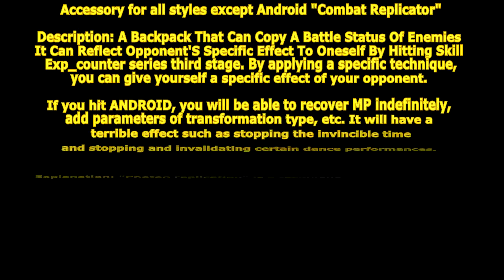[ GetampedX ] Acc Review - Combat Replicator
Accessory for all styles except Android「Combat replicator」exp_rep

Description:
A backpack that can copy a battle status of enemies.
It can reflect opponent's specific effect to oneself by hitting skill.

概要：
exp_counterシリーズ第三段。
特定の技を当てることで相手の特定の効果を自身にも付与することができます。

ANDROIDに当てると無限にMPを回復できたり、
変身系のパラメータが加算されるなど、
無敵時間をある乱舞技の止め無効化するなど凶悪な効果を発揮します。

解説：
「フォトンレプリケーション」は対象をスキャンする技だ！
対象がパラメータアップや無敵時間が発生した時自身にも反映するぞ！
「フォトンフュージョン」はスキャンした相手の分身を取り込む技だ！
一定時間自分のパラメータに相手のパラメータ全てを加算した値になるぞ！

パラメータ：TEC+1

変化する技：

Z+C … フォトンビット
ビットを展開してエネルギー弾を発射する技。
発生は遅いですが範囲が広めです。

Z+X … フォトンレプリケーション
肘鉄を当て怯んだ相手をスキャンする技。
スキャン効果は永続で以下の効果が発生します。
スキャンされた相手が、
1. HP、MP 回復したとき自分も回復します。
2. パラメータアップしたとき自分もアップします。
3. 無敵時間のとき自分も無敵時間になります。
4. 防御不可攻撃をしてきて自分が防御して食らった時次の自分の攻撃が防御不可になります。
5. ダウン攻撃をしてきて自分がダウン攻撃された時次の自分の攻撃がダウン攻撃になります。
※practice以外のチャレンジモードでは仲間には当たりません。
画面左下に専用のUIが表示され、
スキャンした対象の顔、防御不可付与アイコン、ダウン攻撃付与アイコンを表します。

D+XC … フォトンタックル
タックルする突進技。
ヒットした相手をビットで攻撃します。

V+XC … フォトンブラスト
ビットを展開してビームを斜め下に放つ技。

Z+XC … フォトンフュージョン
ビットを前方に展開してスキャンする技。
ヒットすると相手の分身を生み出し自身と融合して、
約 20 秒間 自分のパラメータに相手のパラメータをすべて加算した値になります。